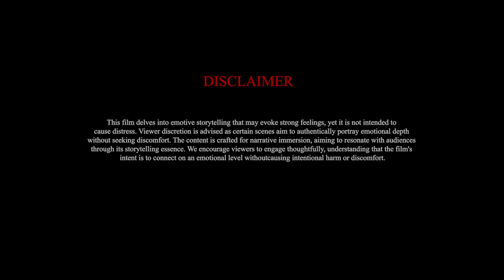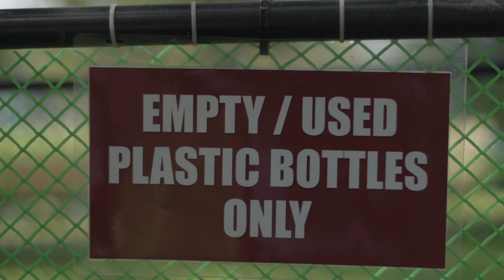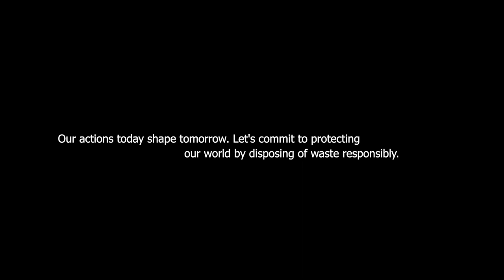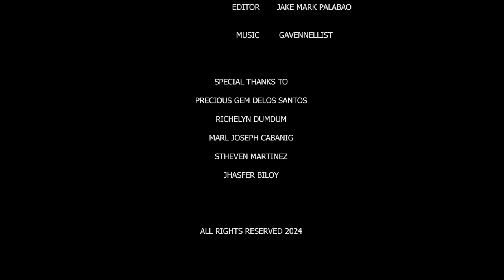ITAPON: AN OBSERVATIONAL DOCUMENTARY ABOUT THE WASTE DISPOSAL SYSTEM OF THE UNIVERSITY OF MINDANAO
School Project Purposes